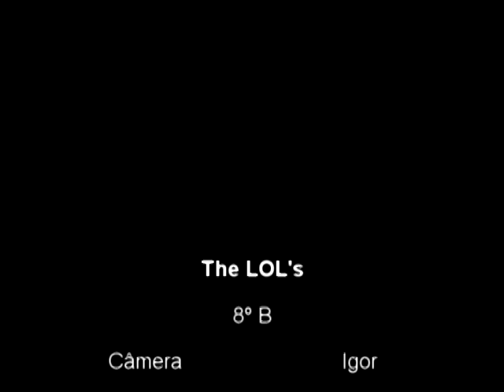Clipe Party Rock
Alunos do 8º ano B da Escola Salesina São José de Campinas realizaram produção de um vídeo clipe em dezembro de 2011 inspirados pelo clip da música Party Rock Anthem. Um trabalho empolgante e bem feito com todos os alunos da sala participando.
Foi demais!